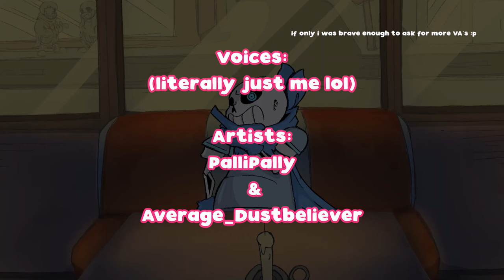Interviews with Sans AU’s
Lo and behold, interviews with Sans’ from different timelines and universes.. Hope you enjoy!

There's captions but I think it's better without em.

(this is all mostly parody and meant not to be taken seriously so sorry if any of you took it that way)

- - NOTE if you want to DUB thats completely fine with me, just credit me.
I have a version that has no voices and just the sounds I used in my community posts, but you could also just add your own sfx!

Credits:

Underswap / popcornpr1nce
Underfell / Vic the Underfella
Undertale / Toby Fox (i think)
Negatale / ArtsyGum
Hardtale / CedDrawsNear
Green sans / goinks and Green Sans Team
Outertale / 2mi127
Dusttale / ask-dusttale

Background Characters:

Fresh Sans / Crayon Queen
Geno Sans / CrayonQueen
Epic Sans / Yugogeer012
Undertale Sans / i forgot
Little Tale Sans / Mudkipful
Swapswap Sans / Dunkly (Formerly) and Oran (Currently)

Artists: PalliPally / Average_Dustbeliever

Voices: literally just me!
If you want something voiced by me, I’d love to do it for free! Not that my voice is great or anything..

Script: pulled out of my a**

I mostly post shitposts or replys there. Might start posting sneakpeaks there just as I do in community posts.